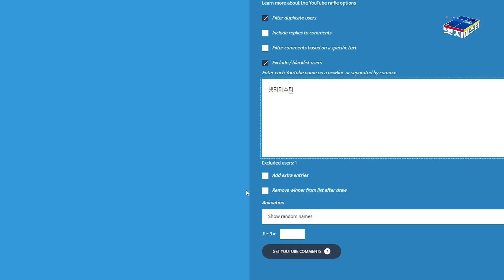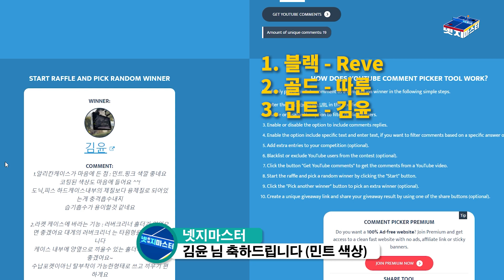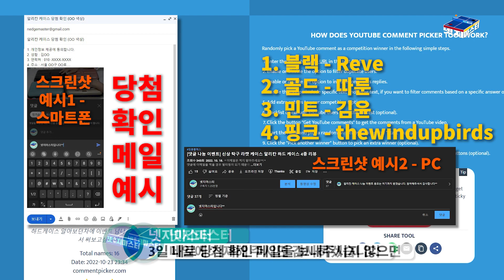알리칸 하드케이스 4종 댓글 나눔 이벤트 당첨자 발표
* 당첨자 명단
1. 블랙 색상 - Reve
2. 골드 색상 - 따룬
3. 민트 색상 - 김윤
4. 핑크 색상 - thewindupbirds
이상 당첨된 분들 축하드립니다^^

* 당첨 확인 방법
당첨되신 Reve, 따룬, 김윤, thewindupbirds 님은
아래의 내용을 포함하여 메일을 보내주세요.
(당첨 확인 메일 예시는 영상 01:47 부터 확인하실 수 있습니다.)

메일 제목 - 알리칸 케이스 당첨 확인 (OO 색상)
메일 내용
1. 개인정보 제공에 동의합니다.
2. 성함 :
3. 연락처 :
4.  주소 :